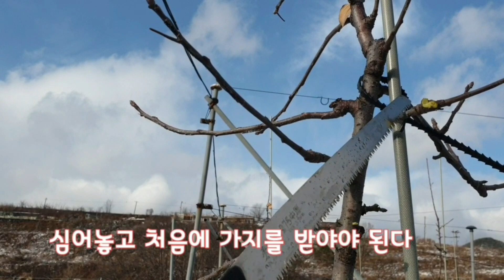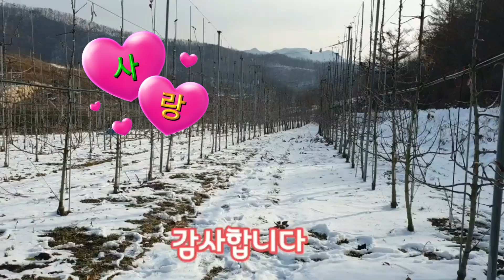[사과재배방법] 사과나무전지 시나노골드 가지치기 꽃눈만들기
그동안 사과나무전지 방법을 여러가지 올렸지만
이번 영상은 시나노 골드 전지방법입니다
시나노골드는 꽃눈만들기가 핵심이기때문에   이번영상 공유해 봅니다